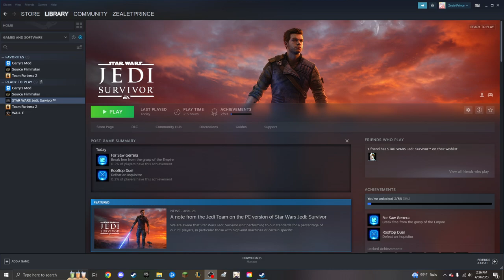HOW IS SHE STILL ALIVE AFTER 4 YEARS?!?! | Star Wars Jedi: Survivor Let's Play (Ep.2)